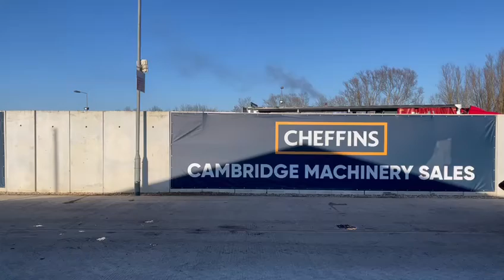Cheffins Lot 2003